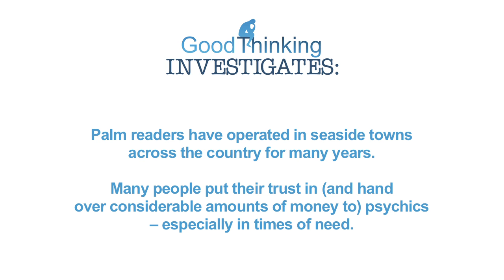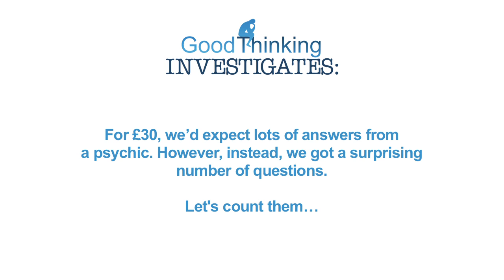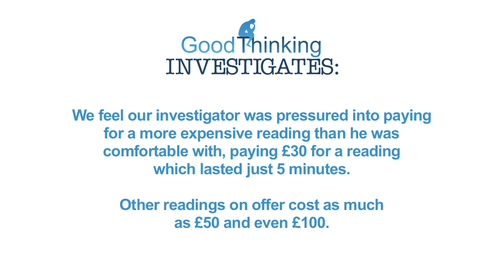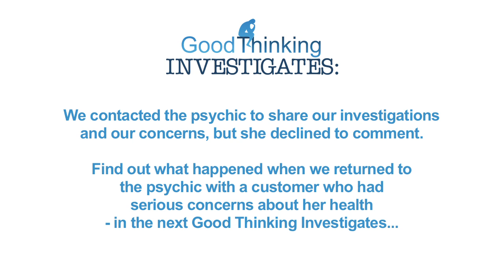Undercover footage shows what really goes on in a palm reading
Palm readers have operated in seaside towns across the country for many years.

Many people put their trust (and hand over considerable amounts of money) to psychics - especially in times of need.

In the absence of any proof that palmists have any ability to accurately advise on the future, we wanted to find out whether that trust was well-placed, so we visited a palm reader in Blackpool...

We contacted the psychic to share our investigations and our concerns, but she did not respond.